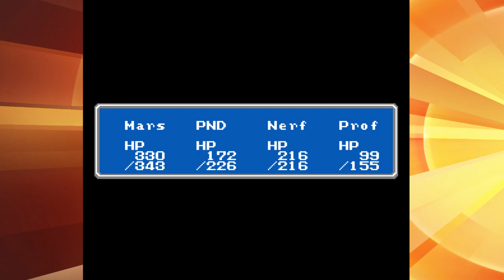Final Fantasy - 10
Onwards onto the next adventure!